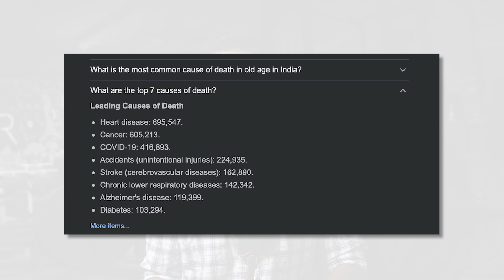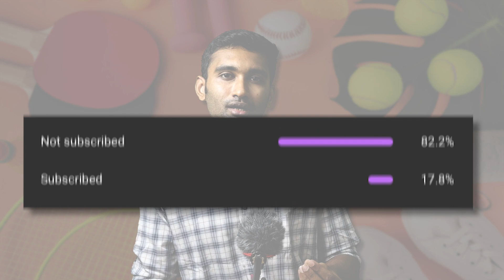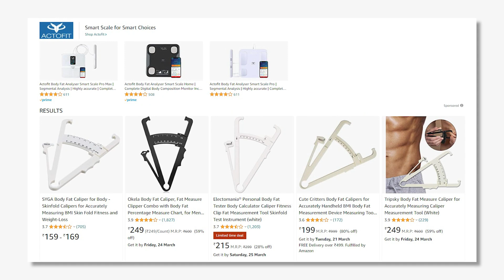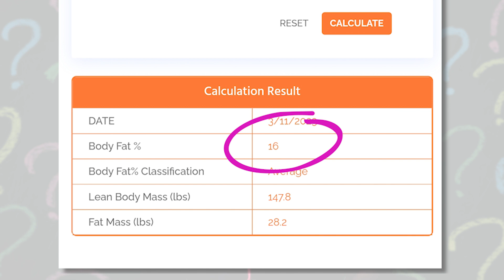Are you STRONG enough to LIVE 100 years? Take this TEST to find out!(தமிழ்)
Hand grip i used
body fat caliper

Time stamps:
00:00 - Intro
00:29 - muscle power
01:30 - muscle strength
05:09 - muscle endurance
05:39 - muscle mass
07:18 - my fitness test results